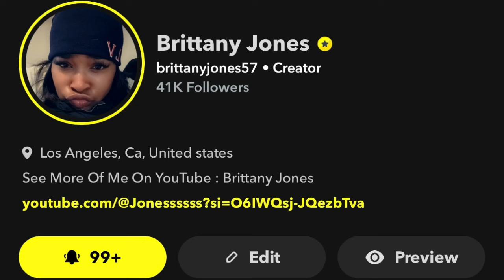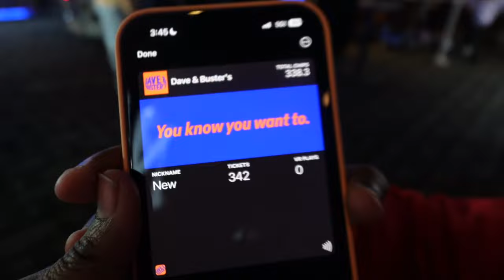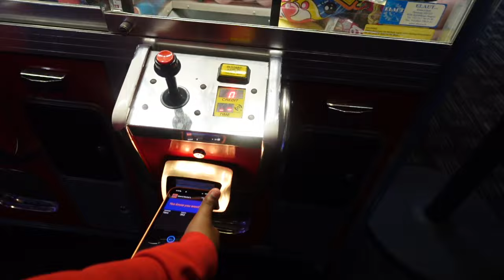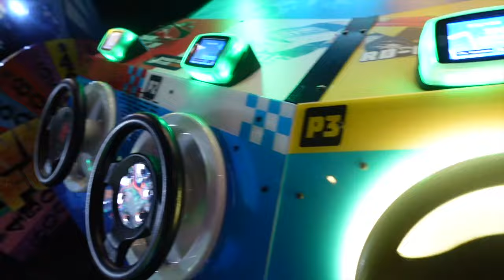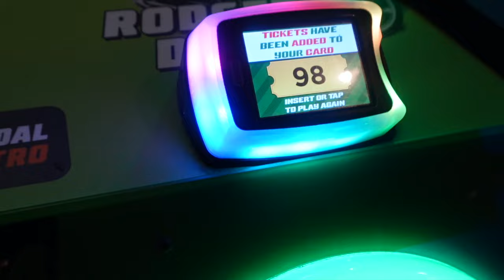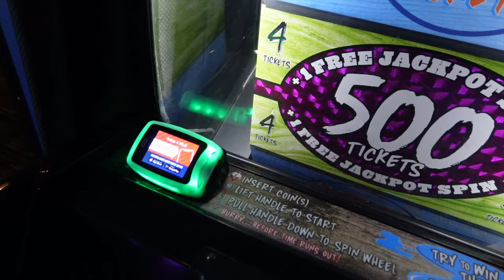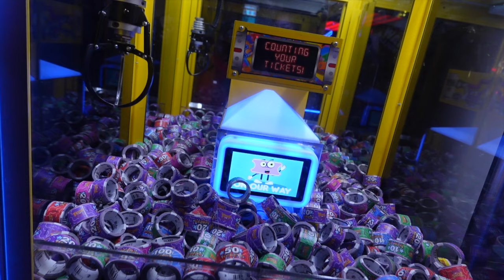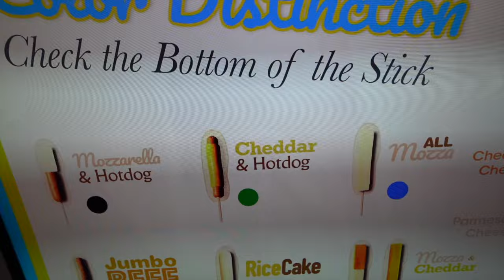Woo Wop Day Out